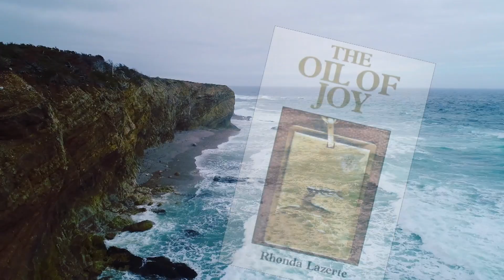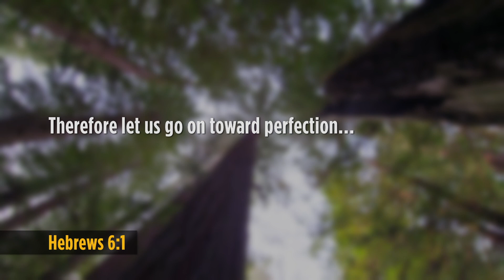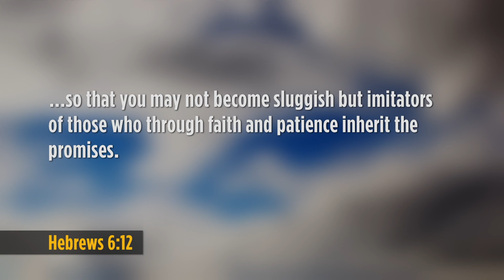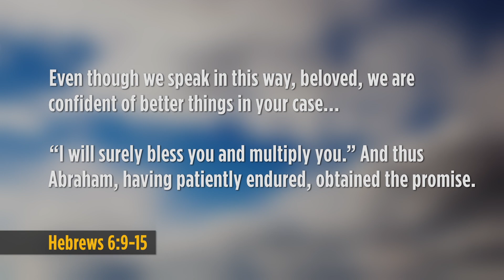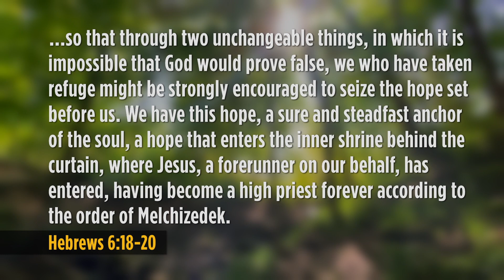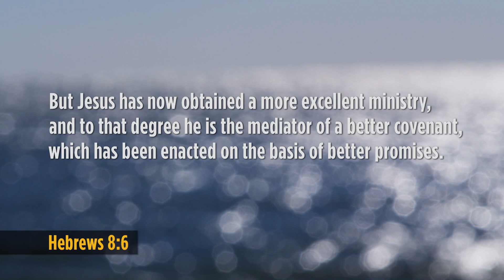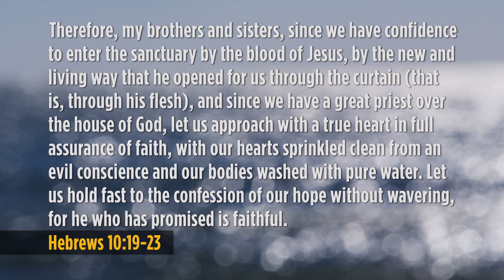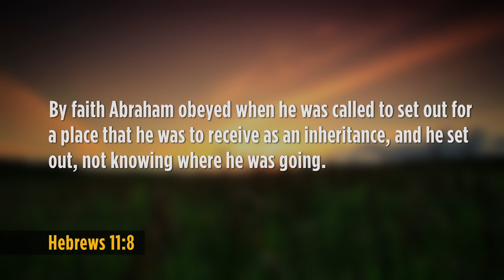Door of Hope 3418 The Hope Set Before Us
with Rhonda and Darcey Lazerte